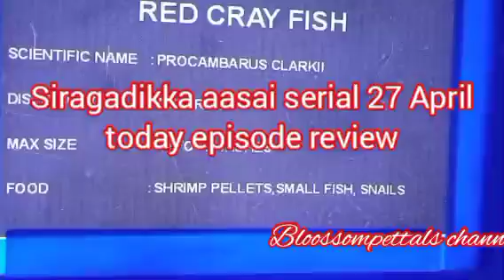குற்றத்தை ஏற்க மறுக்கும் ஜீவா||SA Review||27 April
குற்றத்தை ஏற்க மறுக்கும் ஜீவா.